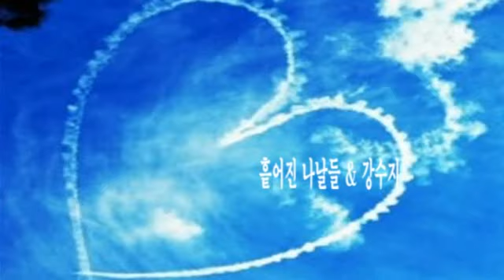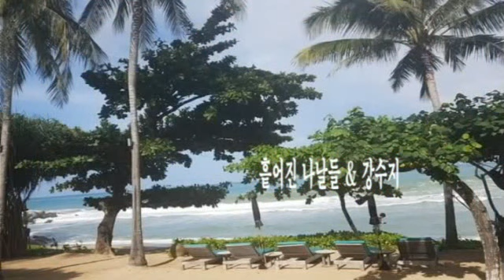흩어진 나날들 & 강수지